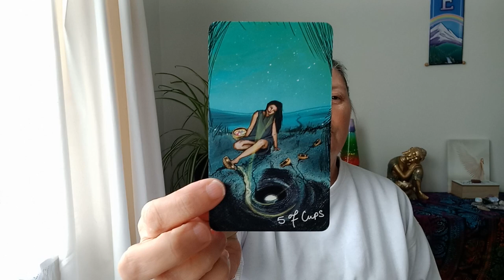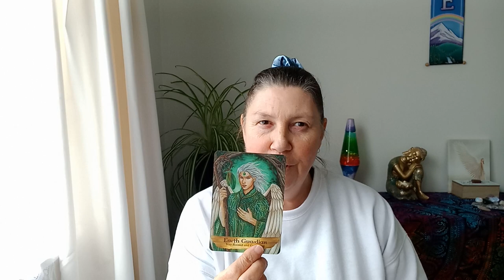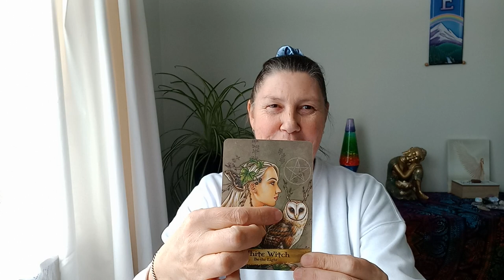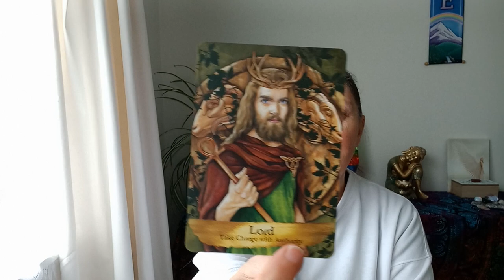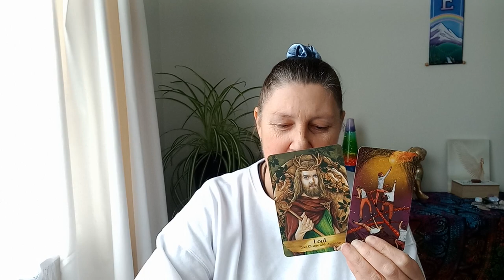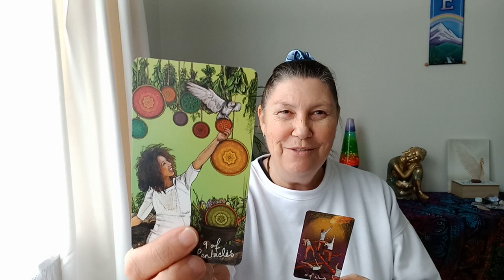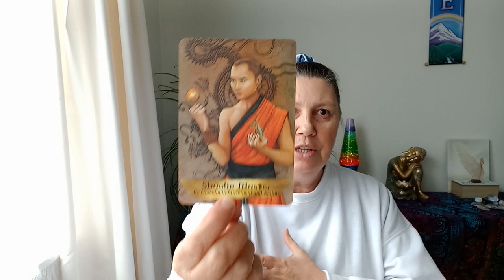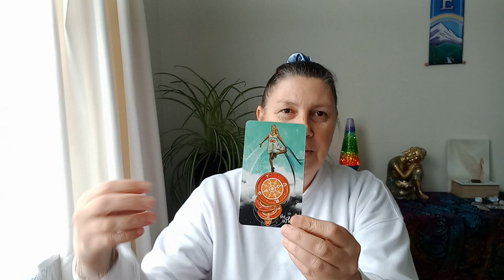ARIES 💗 NEW GUIDES STEP IN! 🌈 NEXT TWO WEEKS!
Hi Aries.

Juanita.